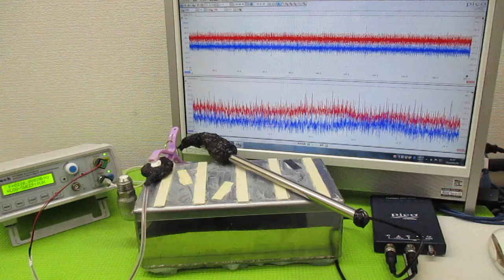新しい超音波制御技術 ultrasonic-labo